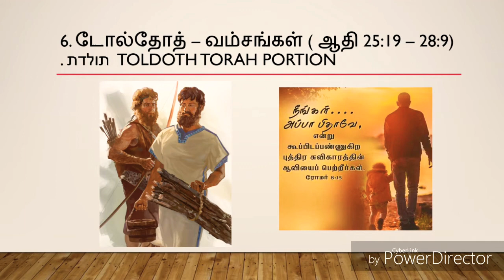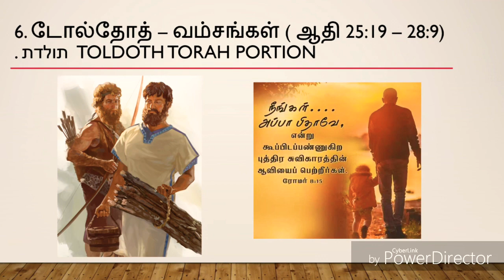6. டோல்தோத் – வம்சங்கள் ( ஆதி 25:19 – 28:9) . תולדת Toldoth Torah portion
Parshat Toldoth in Tamil